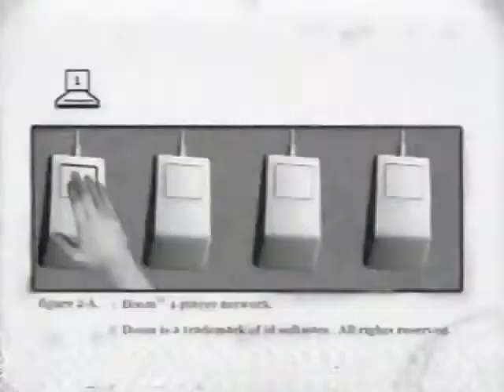Descent Original Trailer (Video Game)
The game begins with a briefing between a bald anonymous executive (in later games named Dravis) of the Post Terran Mining Corporation (PTMC) and the player, a "Material Defender" (revealed as MD1032 in the briefings) hired on a mercenary basis to gather information about a computer virus infecting the robots used for off-world mining operations. The game progresses through the Solar system, from the Moon to Pluto's moon Charon. After defeating the boss robot on Charon, the Material Defender is informed he cannot return to the PTMC's headquarters in lunar orbit, as there is a chance his ship may be infected with the same virus as the defeated robots.